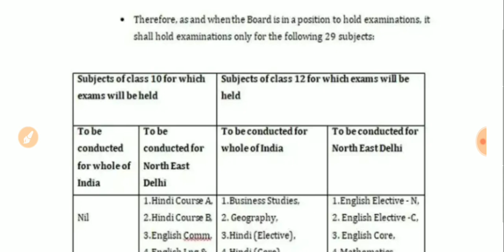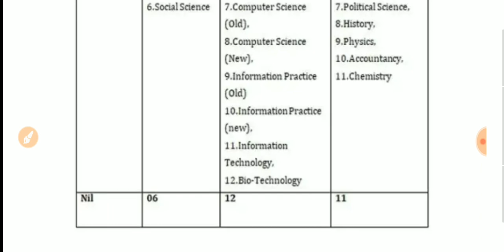सिर्फ इन्हीं विषयों के होंगे पेपर || जानिए कौन से है विषय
10 12 board paper,
10 12 board paper 2020,
10 12 ke paper ke bare mein,
10 or 12 ka paper kab hai,
10 12 ka paper kab hai 2020,
10 or 12 ka paper kab hoga,
10 aur 12 ke paper honge ya nahin,
10 or 12 ka paper kab honge,
10 12 ke paper honge ya nahin,
10 or 12 ke paper kab honge,
10 12 ke paper kab se hai,
10 12 ka paper,
10 12 ke paper kab se hai mp board,
10 12 ka paper cancel,
10 12 paper news today,
10 12 paper 2020,
10 12 paper news 2020